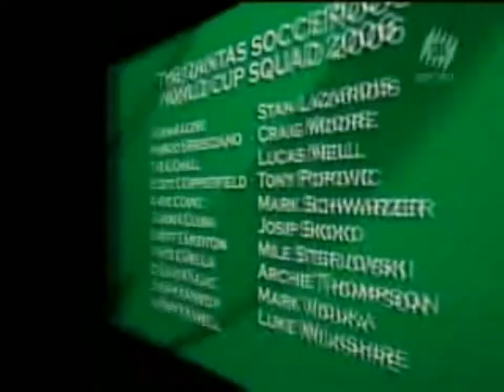Socceroos Intro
Tim Stackpool introduces the Socceroos